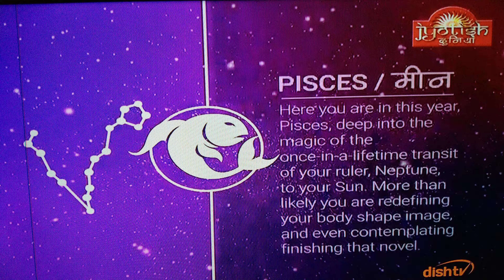Pisces Meen Daily Prediction Luck Number Dainik Rashifal go Astrology@samayjyotishbhaveshdave8491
HORSESCOPE ,ASTROLOGY ,ALL KINDSPUJA
,NUMEROLOGY ,VASTU,
     BLACKMAGIK-VASHIKARAN.